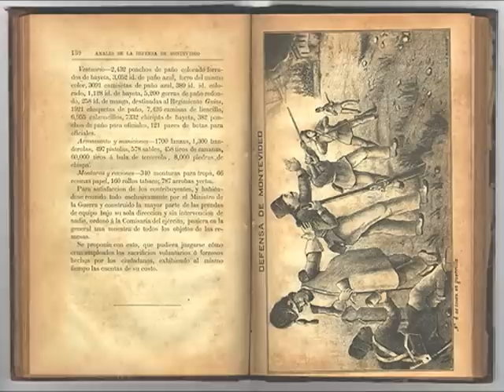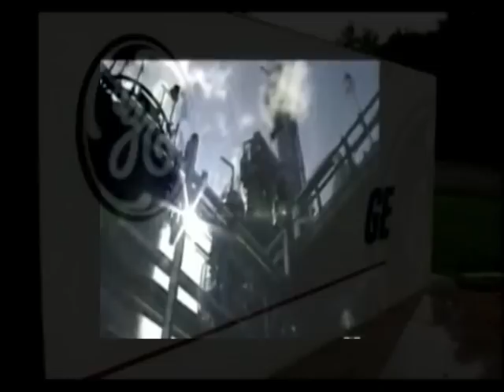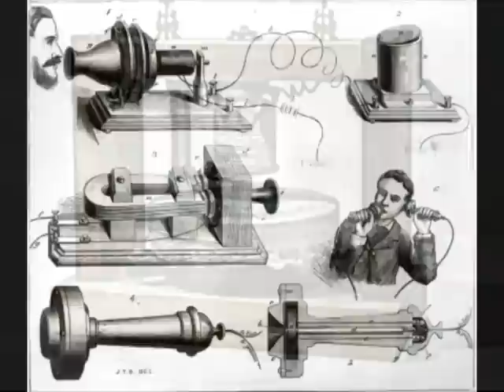Los Medios de Comunicación en la Revolución Industrial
Trabajo Práctico Audiovisual de alumnos de Operación Técnica de Radio del I.S.E.R. acerca de los Medios de Comunicación en la Revolución Industrial.